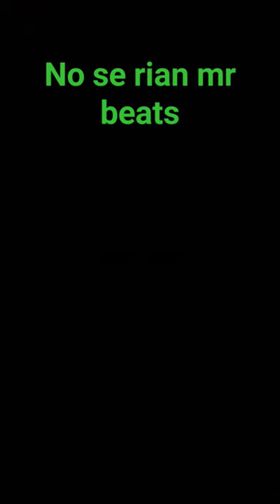rap rap ª music esto xd xd musica trap pues hiphop viral